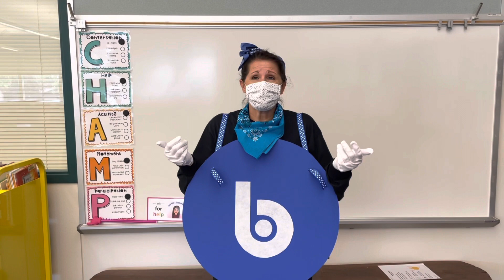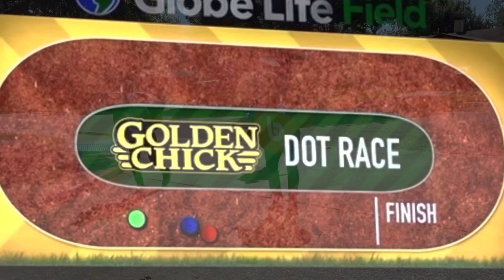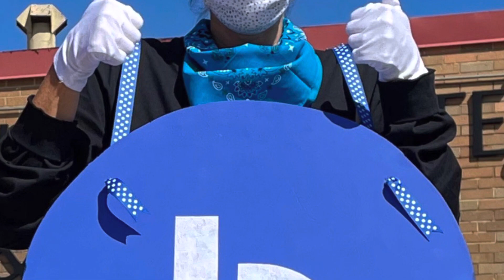Beaver Tech Dot Race 2021